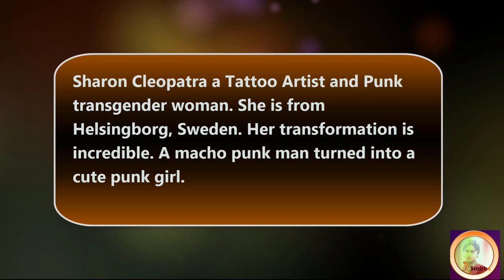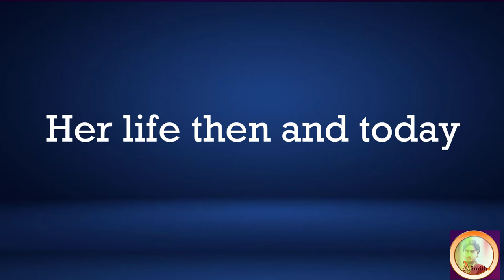Unbelievable Transformation , Masculine Punk man turns into a Beautiful Punk woman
Sharon Cleopatra a Tattoo Artist and Punk transgender woman.She is from Helsingborg, Sweden. Her transformation is incredible. A macho punk man turned into a cute punk girl.